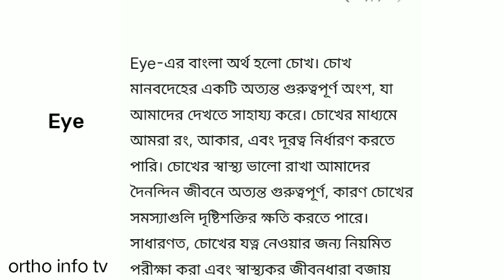Eye meaning in bengali